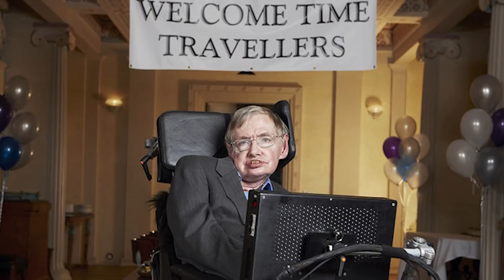Why Haven't We Met Time Travelers?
Humans on a mass scale have been fascinated with time travel since the industrial revolution. Something about the moving backward and forward through time has fascinated us, but so far as we know, Time Travel is the stuff of fiction best experienced in movies like Back to the Future. Some think Time Travel will one day be possible, but if so, why havent we come across any evidence of it?

VIDEO EDITED BY:
Lucy McPhee